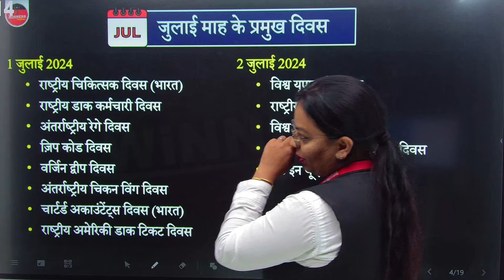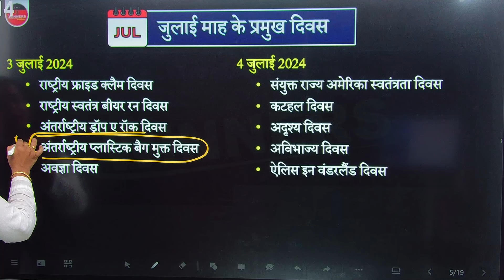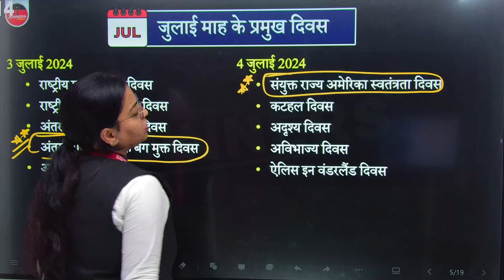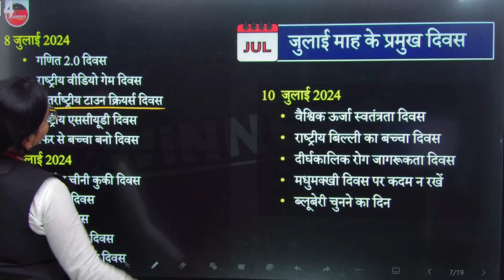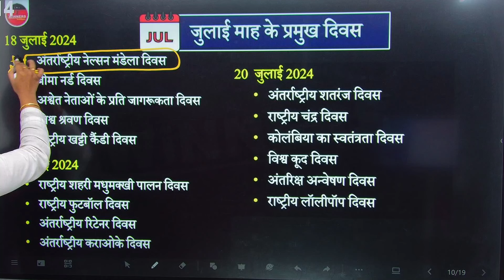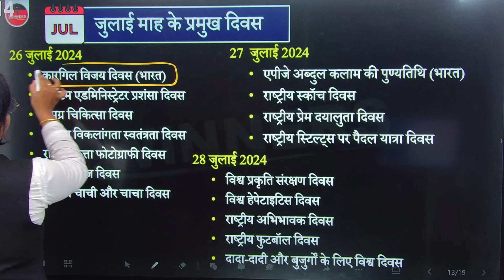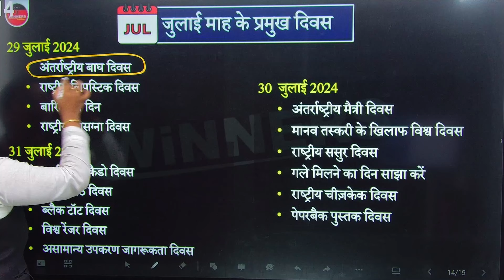Important Days of July 2024 | The Daily 10 Minutes Show by Unnati Ma'am | Daily Current Affairs